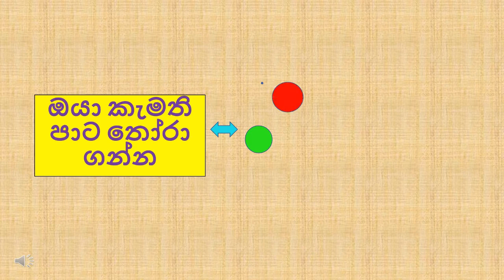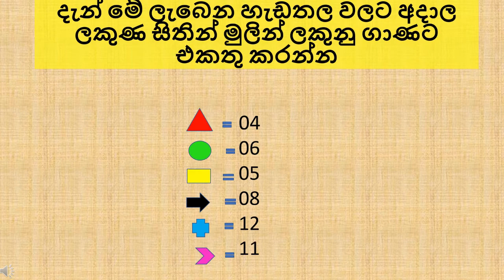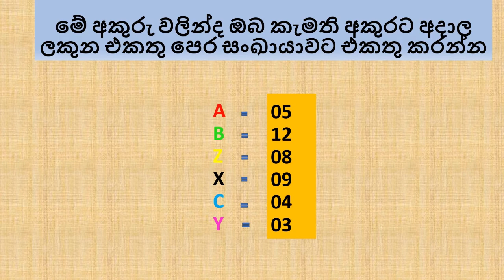Mind game sinhala/iq games /මනෝමයෙන් එකතු කර සතුටු වෙමු/Tips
mind game
iq game sinhala
මනෝමයෙන් එකතු කර සතුටු වෙමු